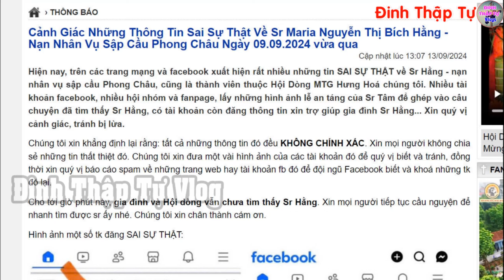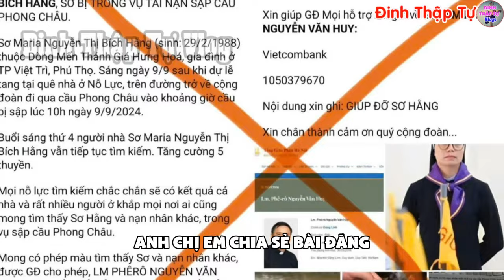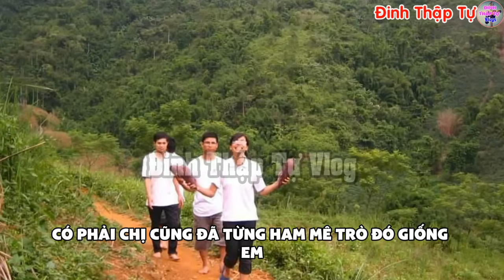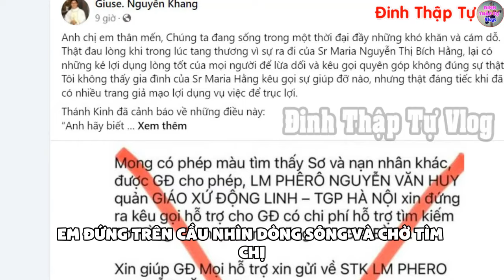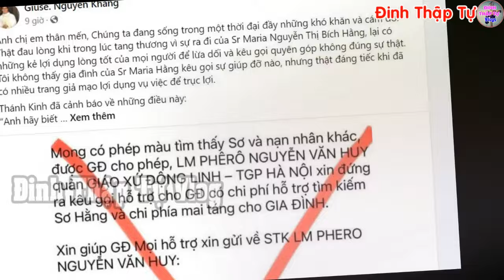🔴Tin Mới! Xót Xa Sơ Maria Nguyễn Thị Bích Hằng Mất Tích Vụ Sập Cầu Phong Châu - Xin Cầu Nguyện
💲XEM CHO BIẾT! 𝗧𝗨 𝗣𝗛𝗨̣𝗖 𝗰𝘂̉𝗮 𝘀𝘂̛ 𝗠𝗶𝗻𝗵 𝗧𝘂𝗲̣̂ được RAO BÁN 𝘁𝗿𝗲̂𝗻 𝗰𝗮́𝗰 𝘀𝗮̀𝗻 𝘁𝗵𝘂̛𝗼̛𝗻𝗴 𝗺𝗮̣𝗶 đ𝗶𝗲̣̂𝗻 𝘁𝘂̛̉: